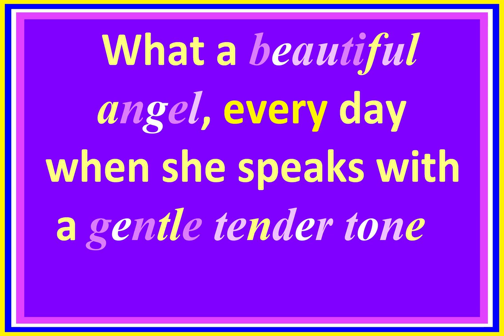Inner/Outer Beauty perception depends on speech tone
It's funny how guys and girls speak in such a nice tone on their first dates, and over time it gets worse and random, less and less loving.  What can people do when the other forgets the ideal tone and our tone cannot be good due to a cold or being tired, etc?  Prerecord something healing and funny the other likes and play it as reminder?  :)  To help both to evolve?

Chapter 8 of explains more about this immortalian tone that is a complex mix of gentle tender healing grace and nurturing kind loving compassionate sweet uplifting musical adoration of the resplendent magnificent shimmering Immortal Angelic Light being within the others... who may become trillion-year-old Immortals via science.  :) This 20 second clip is a reminder the guy sings to her when her tone is a little off.  :) People are trying to be hot, use amazing clothes, makeup, etc, fragrance, be attractive, forgetting sometimes the most important thing we are attracted to is the inner person, the tone of their thoughts and emotions, which, quite often or usually, is very well reflected in their tone of speech.    Perhaps you can prerecord your version and play it when a family member's tone gets funny, to remind yourself and the other to speak nicely - find out which clip among 50 you made she likes the most.. and play that one when she gets off track to remind her to evolve in a hilarious way that invites laughter and a kiss, not anger and even more yelling, so called "normal speech" on Earth today.  :) We are not having brains that modulate emotion like future humans do, when they live to a million.  So for us, it's very hard to modulate and express that which is absent in normal speech.  Use amplifier and mic to make it easier to modulate tone.

If God dwells in other people, then it makes sense, at least when speaking to more than 5 people, to have a nicer tone, since the more hear it, the more that energy amplifies in the world. :) What happened to the feminine yin energy in our world? It's not there much, so peace is not very present everywhere. :) What infinite compassion, grace and healing and quality of tone would an Immortal have when speaking to another trillion-year-old Immortal? What level of loving-kindness? Billions of times higher than our average today. So, if we are sincere in our wish to live long, to bring Heaven on Earth, where physical immortality is real, aren't we going to need to quantum entangle with their energy and lifespan length a lot easier, and to do that vibe resonance don't we need to speak, think and emote in the tone they do? So are we loving all human beings with God's and Immortals' infinite love and compassion? :) :)

Ladies and gentlemen who love to be hot can easily recall that the outer beauty perception increases 300% when the tone is amazing and we don't wear makeup or deodorant and we just wear normal everyday clothes, nothing amazingly beautiful.  However, outer beauty is perceived as 40% higher only when people wear makeup, amazing clothes and incredible deodorant.  We have created a society that focuses so much on stylish clothing, wearing "hair dye, makeup, deodorant", etc and so little on the tone of speech, thought, emotion.  :)  Being dressed nice and etc is very beautiful, it stimulates our intellect, imagination, compassion, spirituality, fluid intelligence, positivity (explained in Chapter 4, since we will become energy beings shimmering with 1000s of colors when we live really long, able to materialize any lifeform body on any planet) with many colors and etc, Immortality for All quotes or smiley faces on t-shirts etc, yet the most attractive thing is the tone of the inner person.  Tone is the strongest predictor of relationship duration, quality, and even lifespan length, since someone who speaks always very nicely will get more friends and live longer due to fewer enemies trying to do stuff.  So, not only do we become hotter when we speak in an immortalian tone, but we also live longer, since over time it helps us to dramatically improve the content of our speech too, so that we always sound more diplomatic, tactful, healing and less offensive - i.e. without pressing others' 'sensitive topics' so to speak to "make a point" as people do out of minimal compassion.  :)

Please note these are very fast recordings, you can do a much better job, with a much more immortalian tone, and play your favorite music in the background, etc - it's just an idea to help our world reach World Peace, which starts in the family, as always.  :)  It's more for the lyrics, not so much the tone, since out of the many clips only 1 or two have a really more immortalian tone.  :)